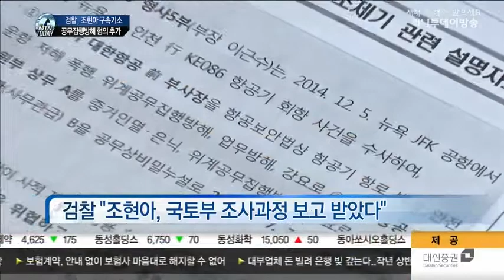조현아 공무집행방해 혐의 추가 구속기소...사건 초기 "내가 뭘 잘못했나?" 질책성 지시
조현아 전 대한항공 부사장이 사건 발생 초기부터 조직적으로 사건을 은폐하고 왜곡해 국토부 조사를 방해한 것으로 드러났습니다. 검찰은 조 전 부사장에게 지위를 이용해 공무집행을 방해한 혐의를 추가해 기소했습니다.